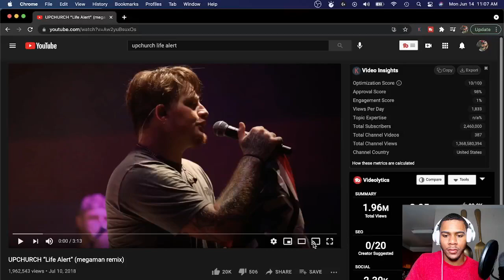UPCHURCH "LIFE ALERT" (MEGAMAN REMIX) | REACTION🔥